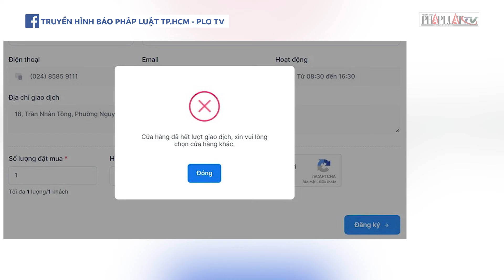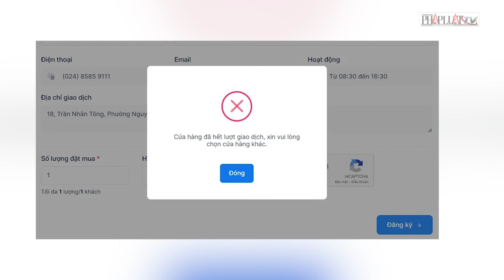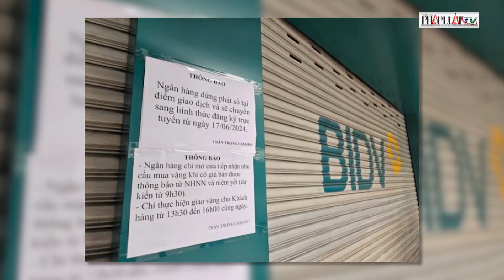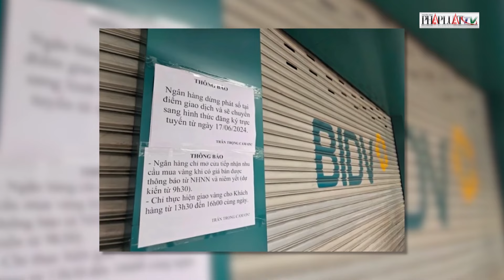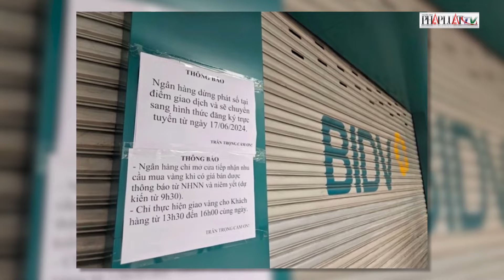Từ sáng sớm, đã 'hết lượt giao dịch...' khi đặt mua vàng trực tuyến - PLO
Thông tin về lạm phát Mỹ cũng như nhu cầu vàng vật chất của thị trường toàn cầu sẽ ảnh hưởng đến diễn biến của giá vàng thế giới trong thời gian tới. Phiên giao dịch ngày thứ Ba, 25-6, giá vàng thế giới hạ. Đóng cửa phiên giao dịch, giá vàng thế giới giao ngay hạ 0,6% xuống 2.318,82USD/ounce. Tính đến hết ngày thứ Ba (24-6), Ngân hàng Nhà nước đã bán vàng ra thị trường thông qua 4 ngân hàng thương mại và công ty SJC liên tiếp 17 phiên. Tổng lượng vàng được cung ứng ra thị trường theo ước tính của chuyên gia khoảng 160.000 đến 180.000 lượng vàng.